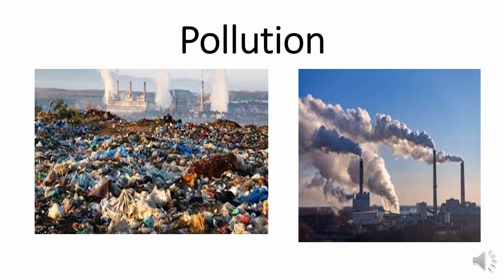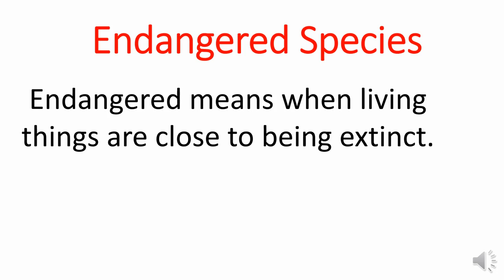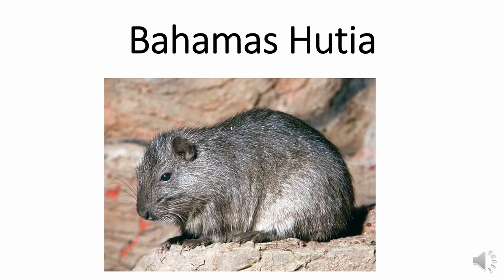How Do People Destroy Our Natural Resources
Interdisciplinary Unit
Grade 2